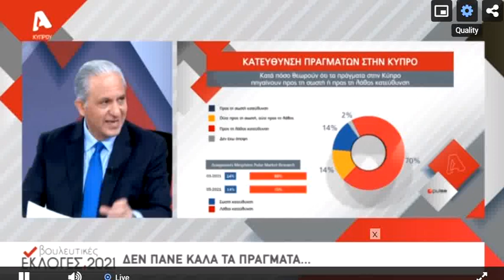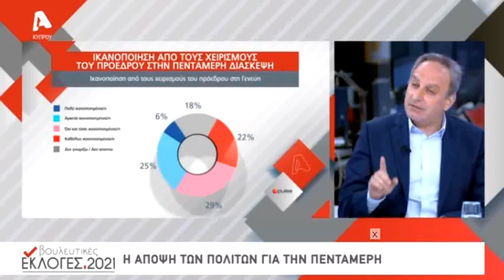Αναφορά Τορναρίτη για πανηγυρισμούς Ομόνοιας, ντρίμπλα Στεφάνου - 10-05-2021 -Alpha